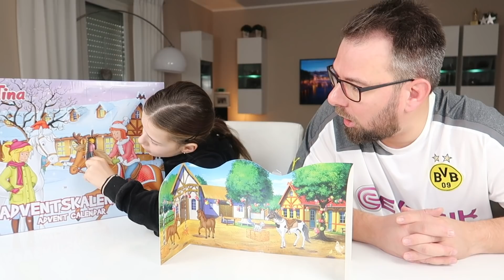Das witzigste Bibi und Tina Adventskalender UNBOXING 🐎 Lulu & Leon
Eigentlich wollte Lulu nur ihren neuen Bibi & Tina Adventskalender auspacken. Doch Papa dreht auf und das Video wird zum Lachfest 😂

▶️▶️  Unsere Ausrüstung ◀️◀️
☞ 2. Vlog-Kamera
☞ 2. Stativ

Briefe oder Päckchen bitte an folgende Adresse senden:
Tucholskystr. 13
10117 Berlin